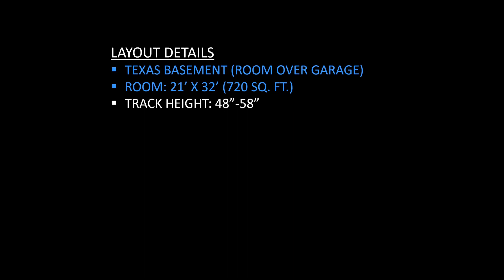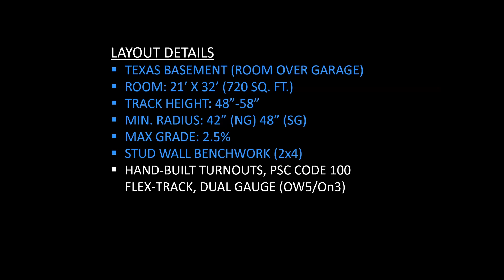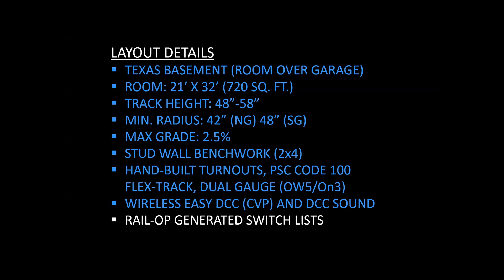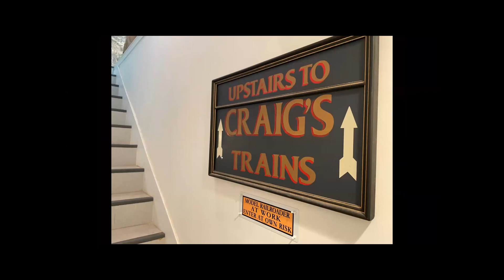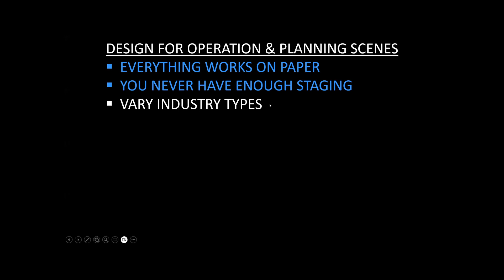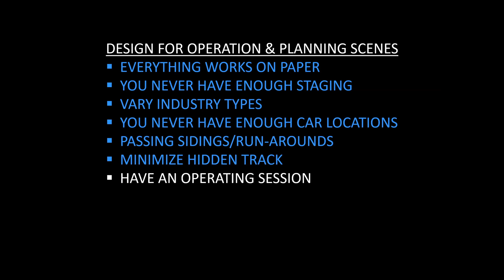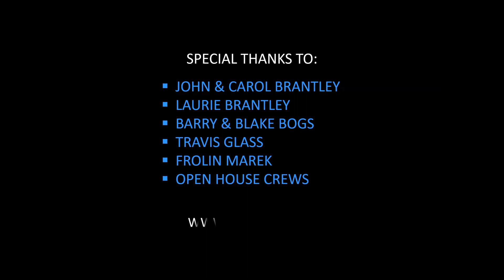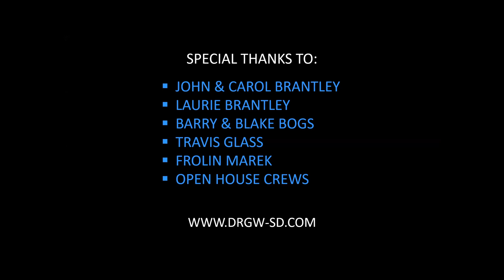Craig Brantley On3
Craig describes his D&RGW Spring Division in On3 and O with some very impressive O scale L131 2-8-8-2 and L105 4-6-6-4 locomotives.